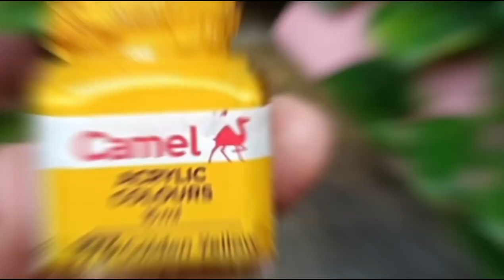How to Decor Brass Pot/pot painting/handicraft/handprint/painting/Elisha's Art Zone.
Thank you so much for lots of support 🙏
 In this video im show you something decorative and attractive handprint work ideas.